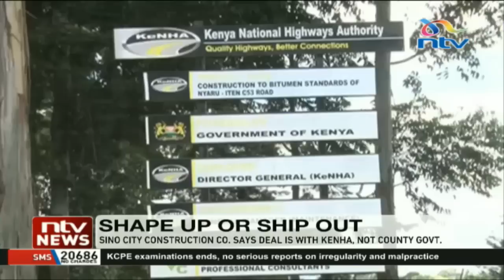Elgeyo Marakwet county government warns Chinese construction company against breaking laws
The county Government of Elgeyo-Marakwet has given two weeks notice to a Chinese construction company to abide by local laws of operation, or face eviction from their construction site in Iten. So just what are the issues at hand? NTV's Loise Wangui with the answers.